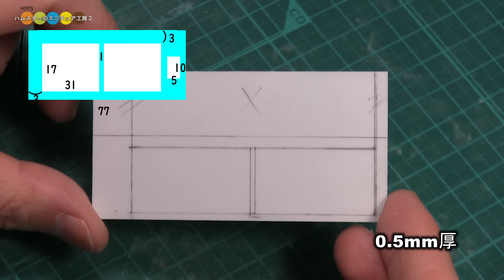DIY Miniature Air condition ミニチュアエアコン作り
How to make miniature air condition.
 ミニチュアエアコン作り
コミュニイティ欄で予告していたミニチュアエアコンが完成しました。一応フタを開閉式にして内部のフィルター等もそれっぽく作ってみました。
※一応プラバンのカットサイズも表示してありますが、やすりがけ等で減少する分を考慮に入れたサイズなので組み立て時には変化していると思ってください。

◆ DIY Macbook Style Miniature Laptop　マックブック風ミニチュアノート型パソコン作り